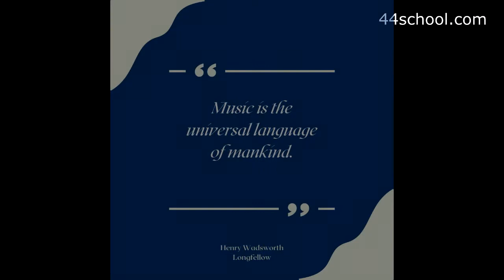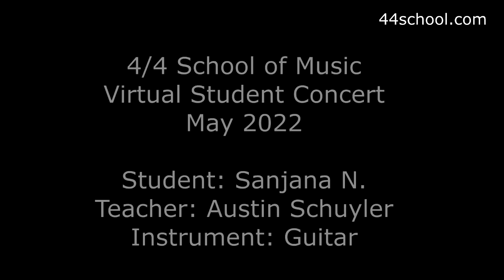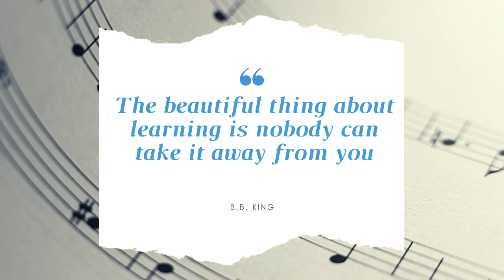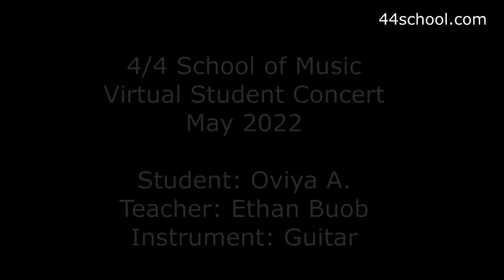Set 5 - 4/4 School of Music Spring 2022 Virtual Student Concert